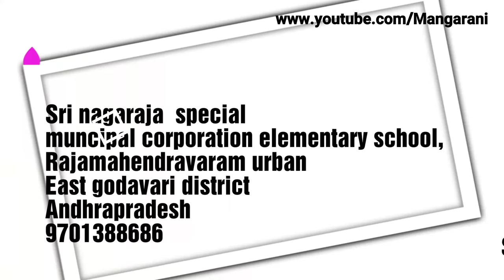Basha sangam Ek bharat shresta bharat, gujarati language day, 28/11/2018